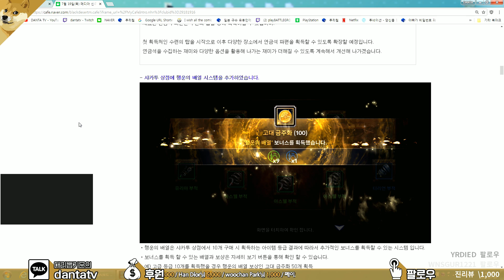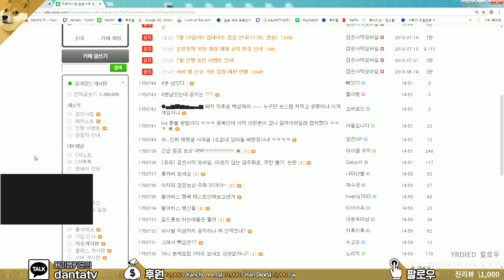[검은사막M] 역대급 최악의 버그 "행배 금주화 무한증식" 백섭이 답인데?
I've been writing too many songs alternately during the live stream
I only listed the song title (coz limited YouTube text).

Oshova - Summer's Tides
Ikson - Snowflake
Sappheiros - Lights
Cjbeards - Seashore
HOLAR - Promenade
Ikson - Home
Cjbeards - Timeless
x50 - Aurora
IvPem - Feelings
Ikson - Remember
Cjbeards - Puzzle
NOWE - Outshine
Jean Anns Santiago - Sad
Ikson - Galaxy
Cjbeards - Raindrops
HOLAR - Sunrise Run
Ikson - Youth
Cjbeards - Be Positive
Simon More - Dreamland
Dj Quads - Exiding
MBB - Fresh
NOWE - Dream On
Simon More - Ocean
Dizaro - Night Stroll
LAKEY INSPIRED - I Found Me
Markvard - Good Vibes
Skylike - Dreams
KSMK - Forget All
Ikson - Explore
Dizaro - Music Box
Ikson - Coastline
Simon More - Sunset Palm Trees
Ikson - Buddy
Roman Muller - Underdeep
Ikson - Leaving
Markvard - Sky
MBB - Feel Good
Skandr - Towards
Dizaro - One More Night
Ikson - Outside
Peyruis - Neutral Bay
Ehrling - Typhoon
Axmellow & Oshova - Summer Nights
Backclash feat. Saachi - I Don't Wanna Fall In Love
NOWE - Shine 'Til We Die
Broken Dreams - AcerDroid
Joysic - Roses
Jarico - Hawaii
Ikson - Let Go
Peyruis - Fly Away
Dj Quads - So Proud
Ikson - Thinkin
Jarico - Paradise
Joysic - Waves
Dizaro - IntoTheJungle
Joakim Karud - Smile (feat. Kasey Andre)
Roman Muller - Easy Life
NOWE - Summerish
Ikson - Spring
Dizaro - U Know
Jarico - Landscape
Peyruis - Palm Beach
Markvard - You And Me
Skandr - Falling Stars
Ikson - Harmony
Peyruis - Balmoral
Ikson - Sunny
Jarico - Summer Time
Joakim Karud - Zoned Out
Ikson - Perfect
NOWE - Heartbeat
Simon More - Somewhere In Nature
MBB - Palm Trees
Ikson - Anywhere
Skylike - Blackout
Markvard - True
Dizaro - Crazy
Ikson - Moments
x50 - Boop
Ikson - Ocean
Peyruis - Swing
MBB - Arrival
Ikson - Bliss
Oshova - Exotic Wind
Joakim Karud - No Worries (feat. Dyalla)
Skylike - Collide
NOWE - Legendary
Dizaro - Safari
XIBE - In Your Mind
Peyruis - Tarlo
Ikson - Sunkissed
Markvard - Be With Me
Peyruis - Vogue
Ikson - Calling
NOWE - Feeling Saxy
SKANDR - Blue Lemonade
Nekzlo - Stories
Skylike - You VIP
x50 - Home
Kazura - Busca El Amo
Arensky - Shallows
Dj Quads - Summer Time
SKANDR - Night Stories
Chael - Dawning
x50 - Penguin
Oshova - Outside Of The City

TheFatRat - Unity
TheFatRat - Telescope